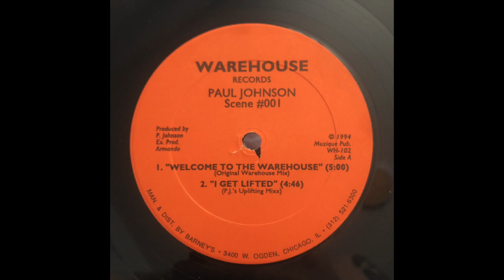Paul Johnson - Welcome To The Warehouse (Original Warehouse Mix) [1994]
Warehouse Records ‎– WH-102
(1994)